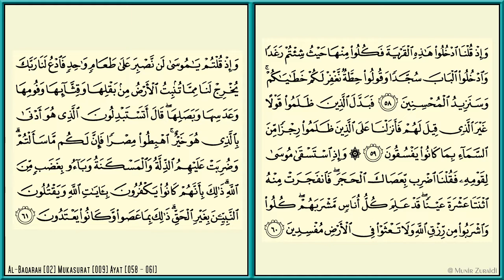AL-BAQARAH [2] - MISHARY RASHID - PAGE 9 - VERSES 58 - 61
Al-Baqarah [2] - Mishary Rashid Al Afasy - Al Quran Version Medina - Every Page - 15 lines per page - Page 9